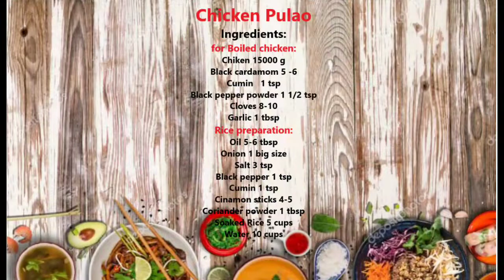Chicken Pulao Recipe-How to make Chicken Yakhni Pulao _ DMK